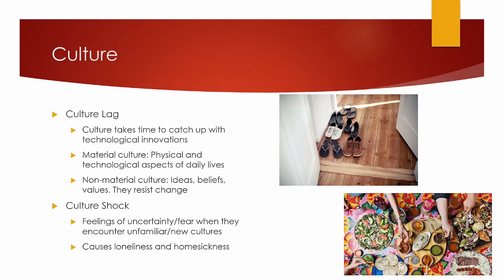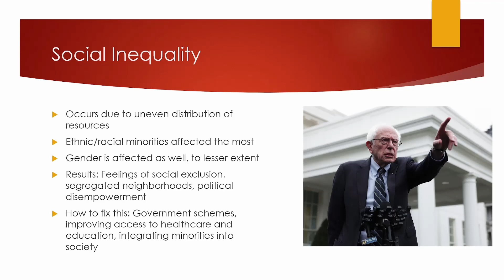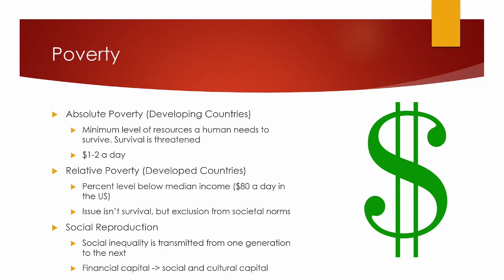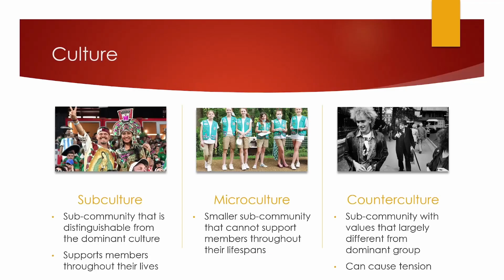Road to Success MCAT Test Prep: Psychology: Culture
In this video I will be covering the essentials of culture that will be tested on the MCAT. Subcultures, social inequality, social mobility, poverty, and segregation are all covered in this video. I highly recommend watching this entirely as it covers several key aspects of biology for the MCAT.